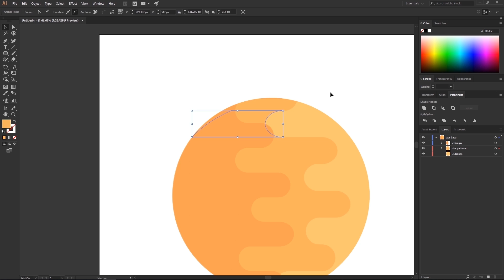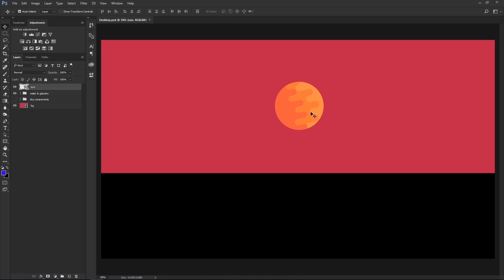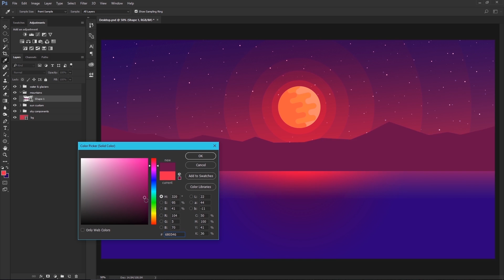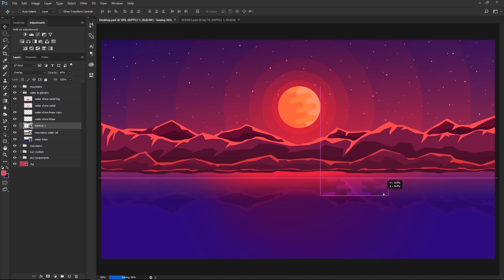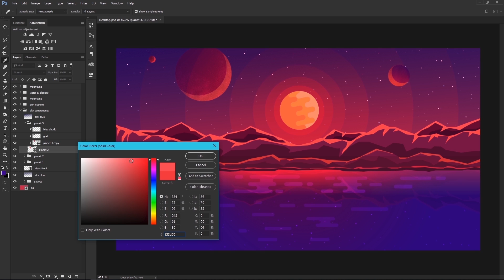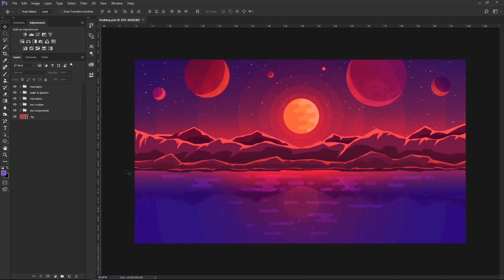Fantasy Planet - Flat Design Illustration // Illustrator+Photoshop SpeedArt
Since Google+ shutdown, I am working on uploading the Wallpaper to Drive and will share the link ASAP!

So i woke up to this great news of NASA's discovery of the TRAPPIST-1 star system which is much similar to that of our solar system. It also contains planets in the Habitable zone just like the earth. So there are chances of water if not a breathing life form there. The best thing? It's only 40 light years away(that's near in cosmic units). :D

and i thought of making a version of it myself and releasing it as a free wallpaper. And also release a SpeedArt video by recording the entire process.

▼MUSIC
Provided by HearWeGo
Artist: Leif Coffield
Title: Bells and Whistles